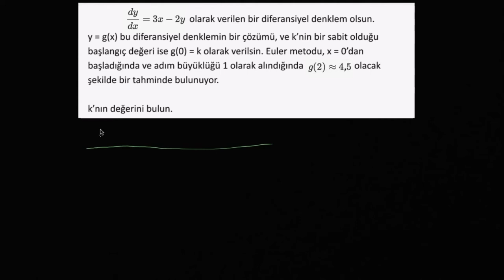Euler Metodu Örneği (Matematik)(Diferansiyel Denklemler)